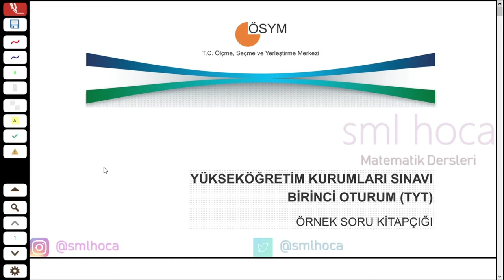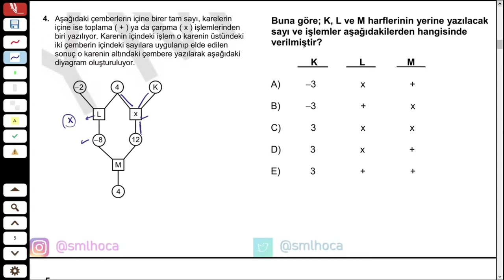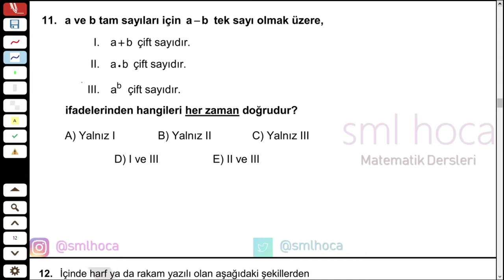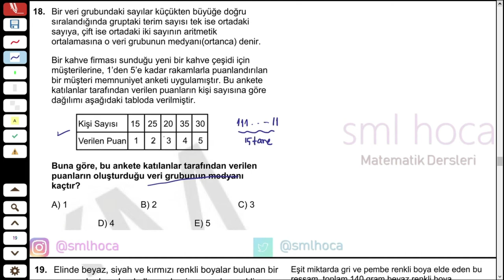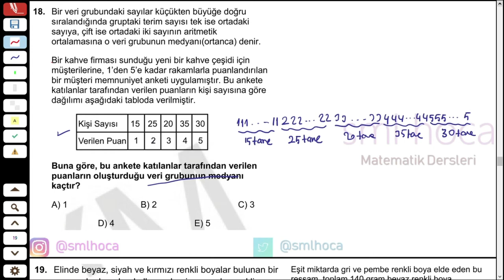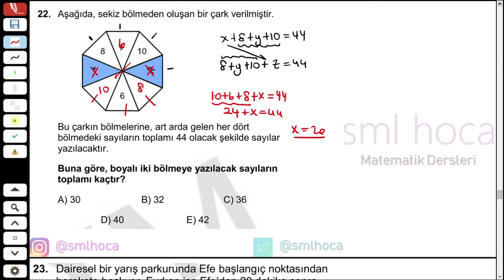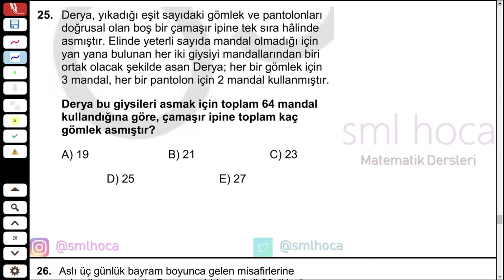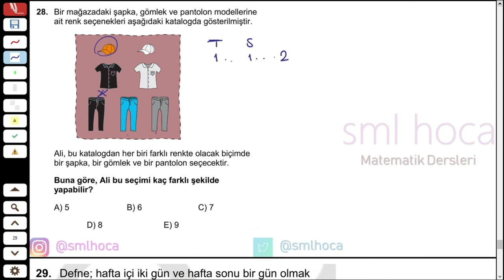ÖSYM 2018 TYT ÖRNEĞİ MATEMATİK SORULARI VE ÇÖZÜMLERİ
ösym 2018 örneği matematik soruları ve çözümlerini yaptık. tyt ayt yks ygs lys kpss hazırlık öğrencilerimize yararının olacağını düşündüğüm bir video oldu.

Herkese hazırlandığı sınavlarda başarılar !

İyi Seyirler!

- sml hoca